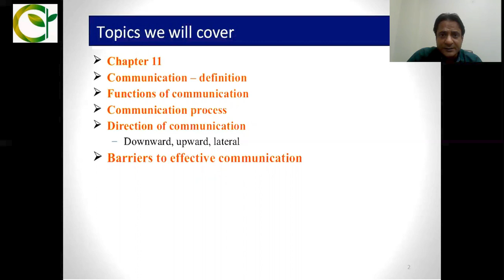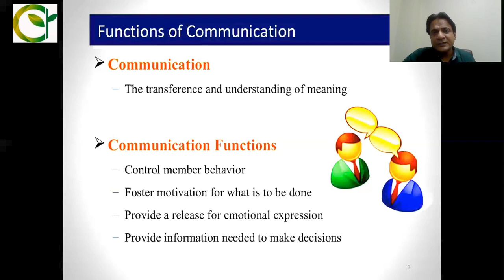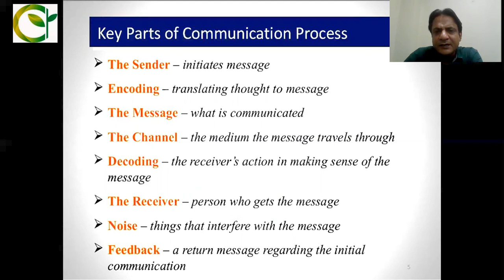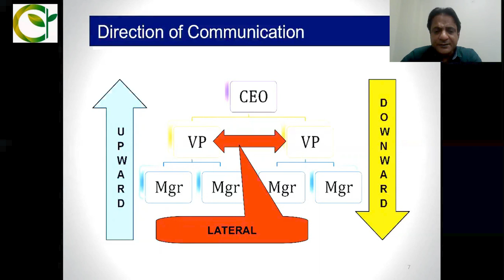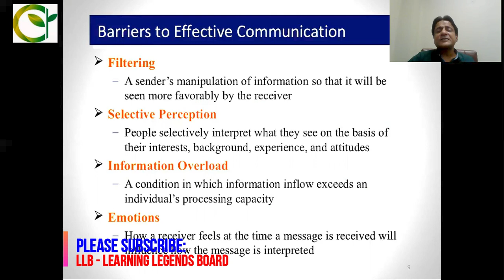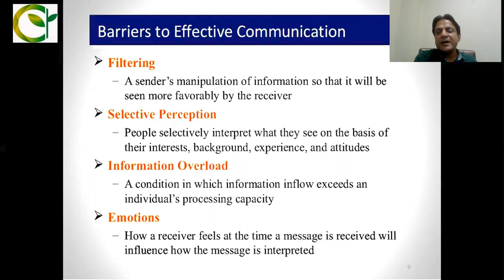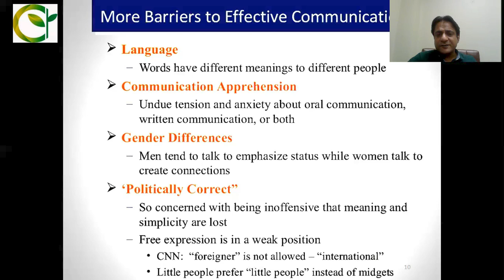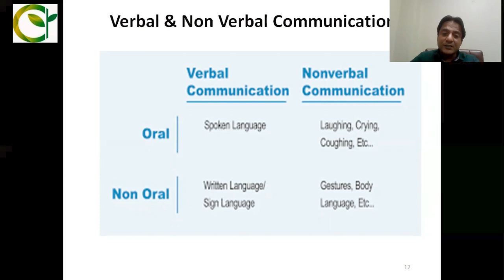Communication | Organizational Behavior | By: Mansoor Ahmed